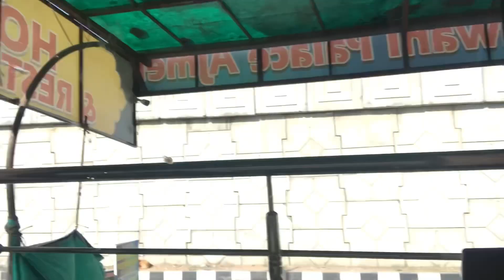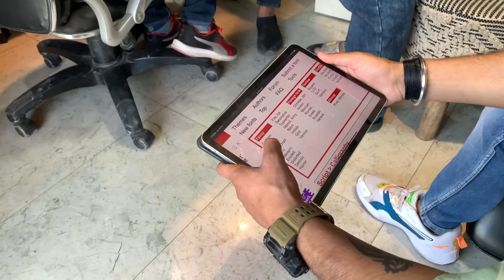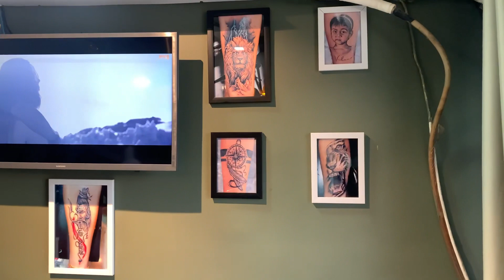Tatto बनवाकर गलती तो नही कर दी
Jaimatadi